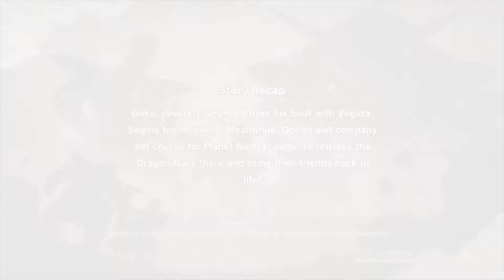10 (Planet Namek) Dragon Ball Z Kakarot Walkthrough Gameplay Part 10